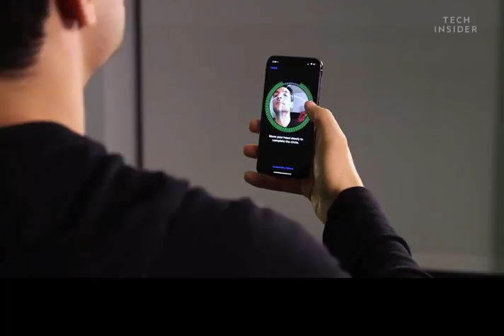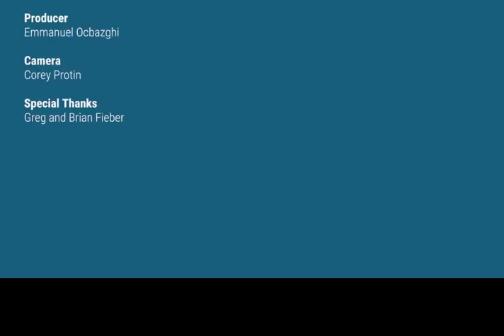Face ID of iPhone X will be fooled by a twin?